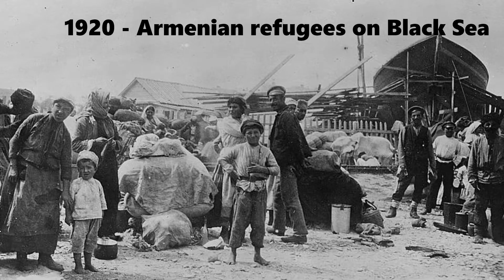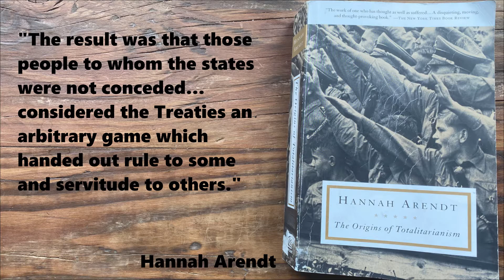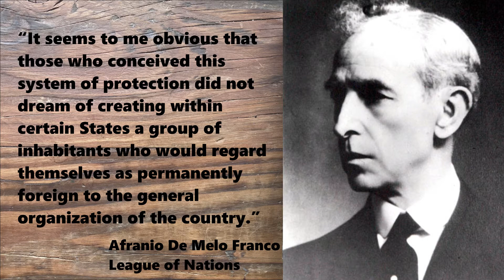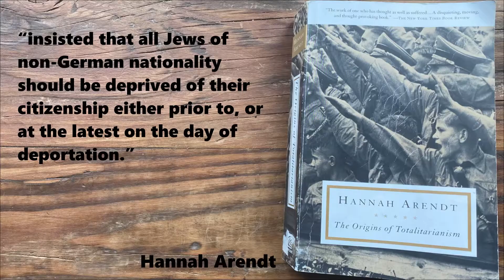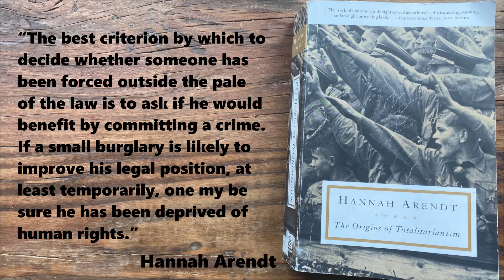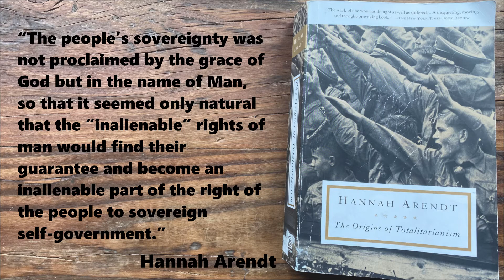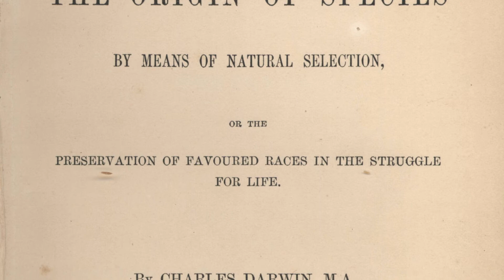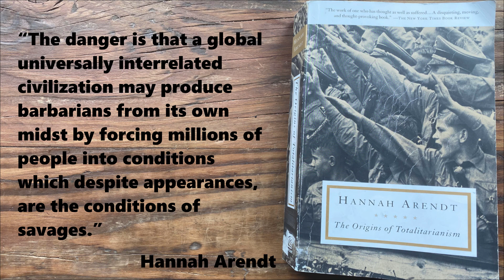Hannah Arendt's The Origins of Totalitarianism: Chapter 9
Summary of Hannah Arendt's book The Origins of Totalitarianism, Chapter 9: Decline of Nation-State; End of Rights of Man